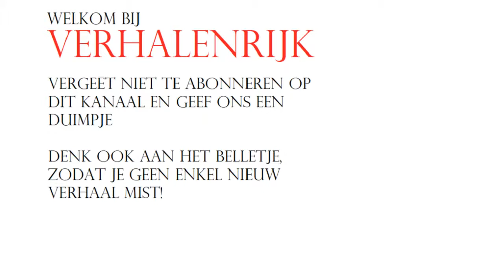de Snorkels (luisterboek)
Neem een duik in Snorkelland! In dit luisterboek over onze kleine onderwatervrienden, de Snorkels, maken we kennis met Allstar en zijn vriendinnetje Kitty, maar ook met Daffney, Dimmy en Toeter (die niet kan praten, alleen toeteren) en natuurlijk Okkie, de inktvispuppy. Kom mee naar de onderwaterwereld en beleef de avonturen van de Snorkels mee!